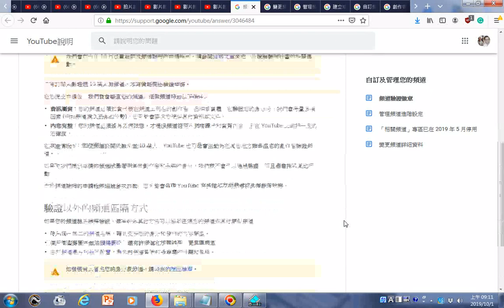瀏覽 頻道驗證徽章 YouTube說明 htm20191001